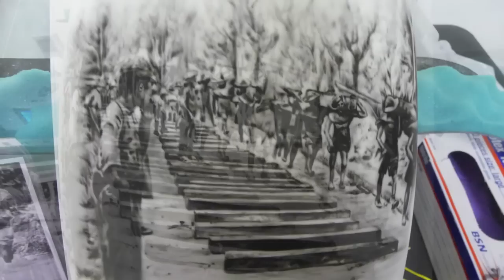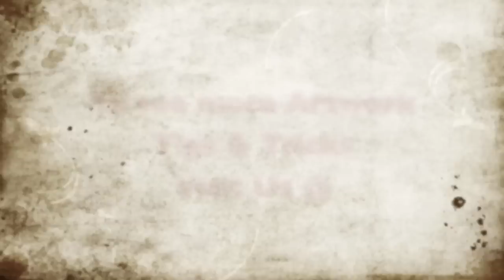World War Harley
After researching and planning this project for almost two years, the customer approached us to airbrush 10 murals on her bike. She wanted all of the murals to be rendered in B&W and over a pearl white basecoat.
The reference photos were all purchased from the Australian War Memorial and were replicated as close as possible.
This has been our most challenging project to date, lots and lots of hours were spent carefully rendering each mural, with certain areas done using a magnifying light to ensure that all subtle details were included.
The customer was overwhelmed with the end result and I'm sure that you will see this bike at many shows.
This bike is a reflection of what can be achieved with lots of dedication, planning and passion from the customer...Airbrush Asylum is glad to have been a part of this particular project, and hopes that the bike will continue to help everyone who sees it to remember the diggers.